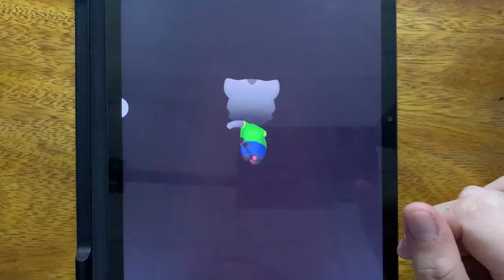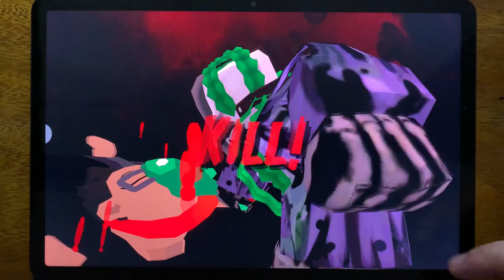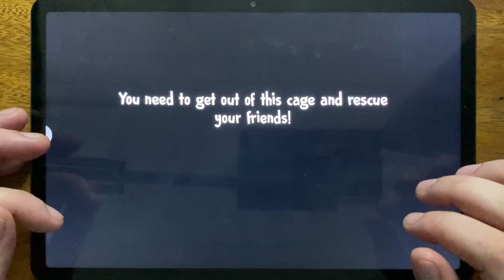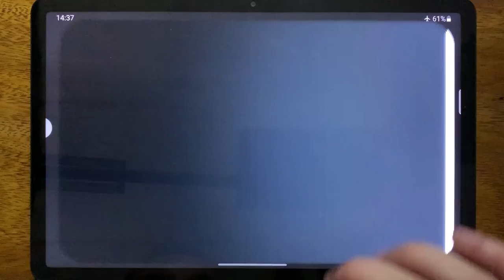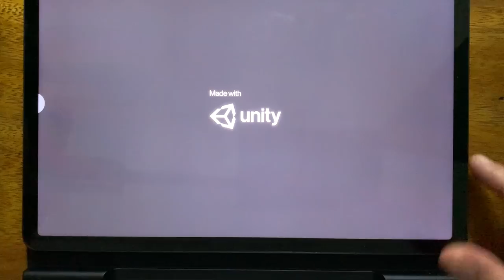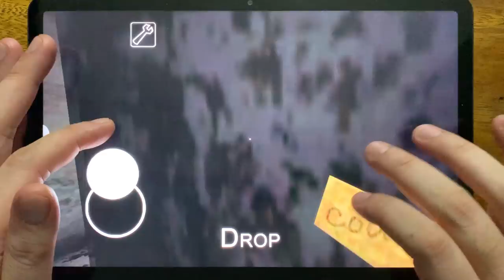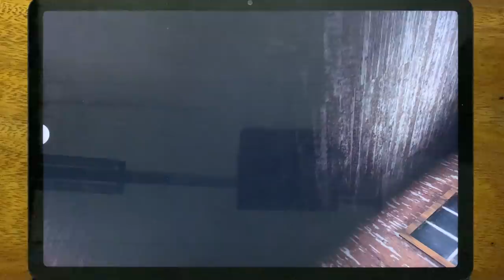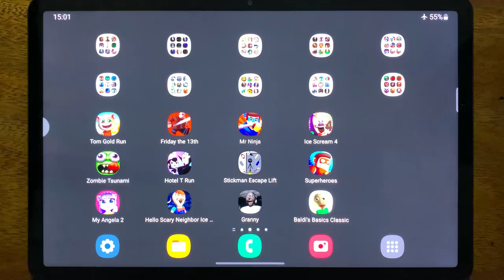Tom Gold Run, Friday the 13th, Mr Ninja, Ice Scream 4, Zombie Tsunami, Hotel T Run.....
Tom Gold Run, Friday the 13th, Mr Ninja, Ice Scream 4, Zombie Tsunami, Hotel T Run, Stickman Escape Lift, Superheroes, My Angela 2, Hello Scary Neighbor Ice Scream, Granny, Baldi's Basics Classic

HorrorNightmareGameplay is the #1 place for Horror Games